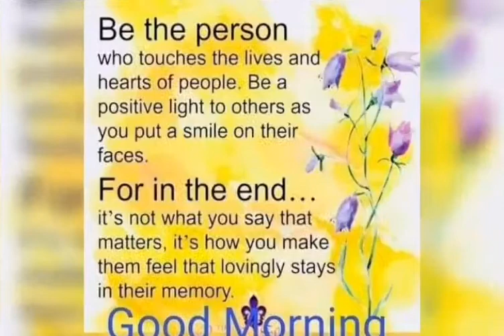Good morning Whatsapp Status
quotes - Hello friends today in this video you will watch good morning video ,status video

  pls note:     i have used in this video some google date (image , music,clip, art, and shot,video )so i give the credit of respected owners, thank u you so much for watching